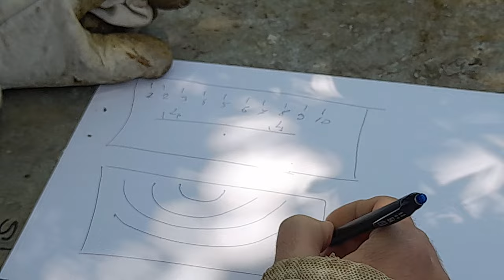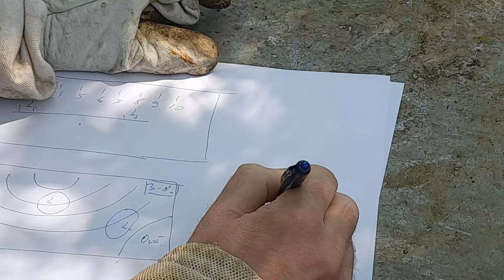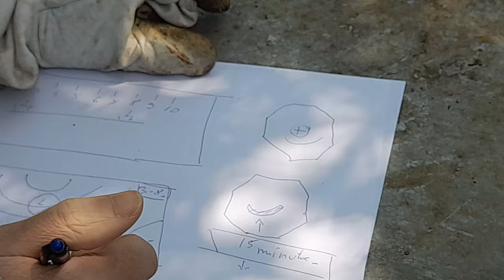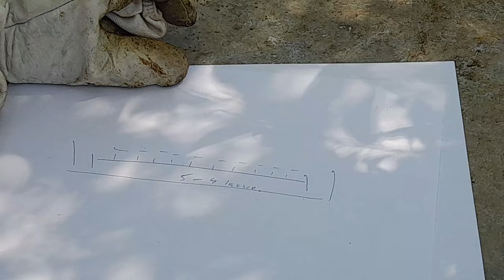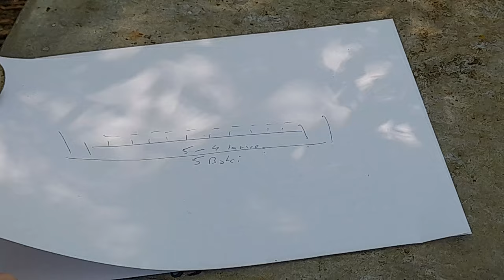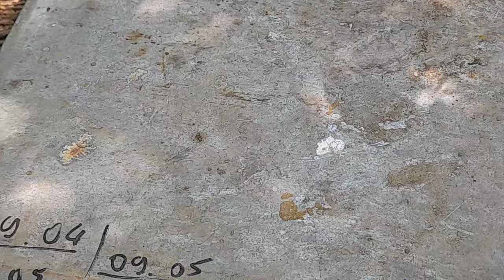Luarea in crestere a botcilor - Amanunte esentiale in transvazarea larvelor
Aici gasiți toate ofertele sponsorilor , care sustin canalul , I-am impartit pe categorii , doar verificati linkul poate gasiti ceva interesant pentru dumneavoastra .

1 . Ingrijire Personală – Printre care Mierea de Manuka

2. Automotive – Detineti un autoturism ?  sigur gasiti ceva

3. Ferma Grdinarit si de ale Casei – Mai o unealtă , mai un pat cerceaf aproape orice

4. Încâlțâminte și Haine – Diferite articole vetimentare , Haine și multe altele

5 . Jucării Pentru Copii – Probabil este cea mai frumoasă ccategorie

6.  Cadouri și Bijuterii – Pentru orice ocazie sigur găsești un cadou potrivit

7. Cărți – Dacă probabil ești pasionat de citit , sau cauți o carte pentru copii , este tot ce vrei

8 . Electronice , Electrocasnice , IT . – Tot ce ai nevoie , pentru un telefon un calculator si multe altele .

9. Frumusețe – Pentru Domnișoare , Domni , Doamne – Probabil tot ce ține de îngrijirea personală